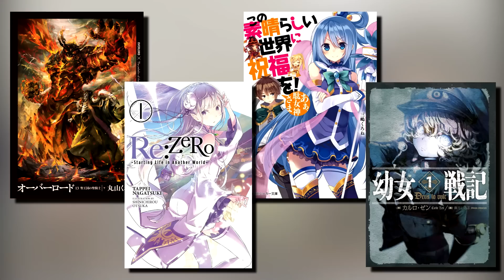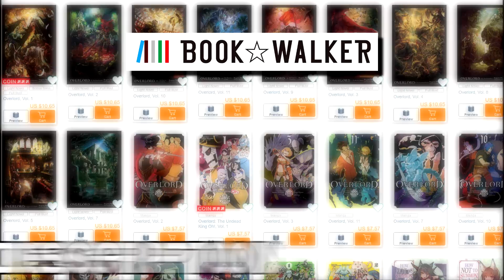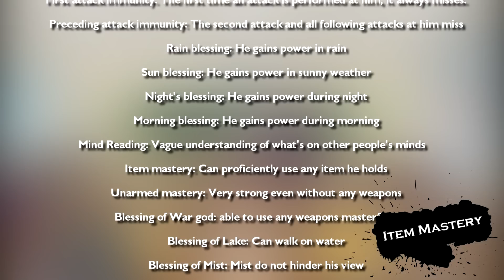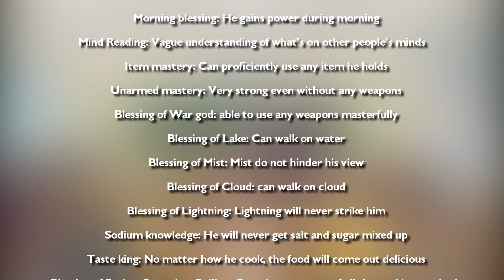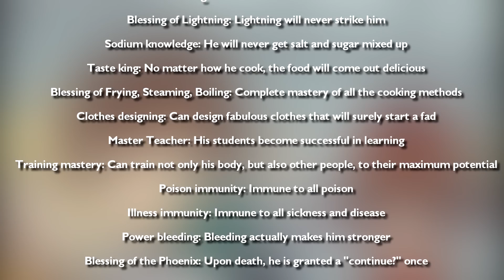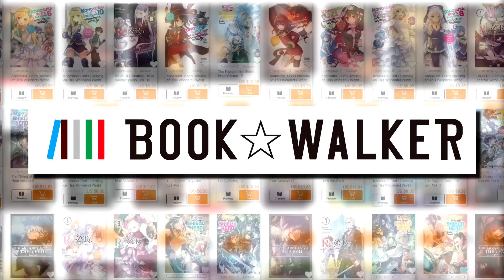Every Easter Egg in Isekai Quartet Part 2! More OVERLORD, KONOSUBA, RE:Zero & YOUJO SENKI References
Continue The Overlord, Konosuba, Re: Zero, & Youjo Senki story line with BOOKWALKER!

With Isekai Quartet season 3 being announced, I can only imagine what other Isekai they’ll end up bringing into the fold. Even the overly cautious hero made his unexpected debut towards the end of season 2. But with every new series they add comes more opportunities to showcase the deeper lore for each of them.  So let's take a look at some of that lore!

Reinhard Powers Translation courtesy of u/kawaii_bbc